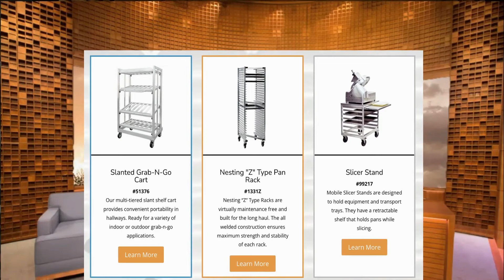New Age Industrial - Product Overview Video - Norton After Dark - SNA 22 - Humorous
With SNA22 just around the corner, our good friends at RHI Solutions invited Cathy O'Shia, VP of Sales-Foodservice, to their program. Join Dave at Norton After Dark as he asks the hard questions about the upcoming 2022 School Nutrition Show in Orlando Florida and cracks wise jokes. Plus, get a sneak peek at who will be attending the show and what products we will feature!